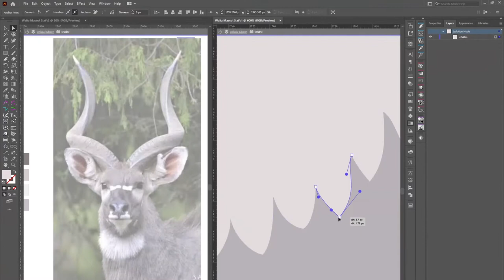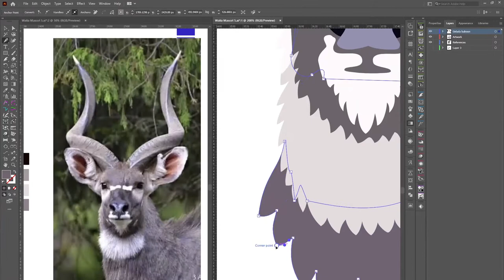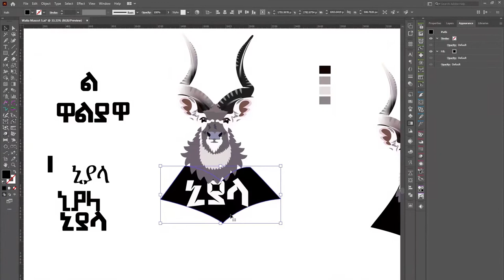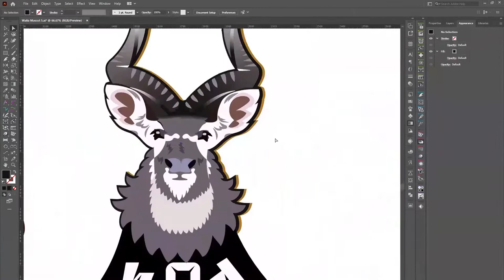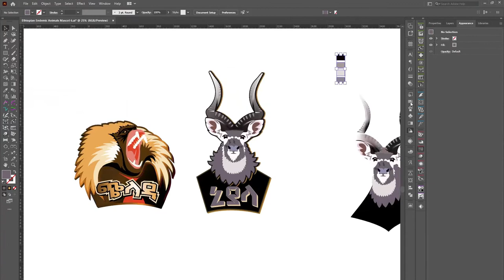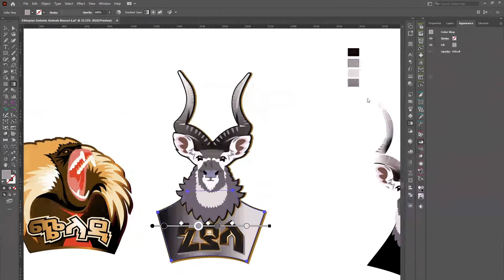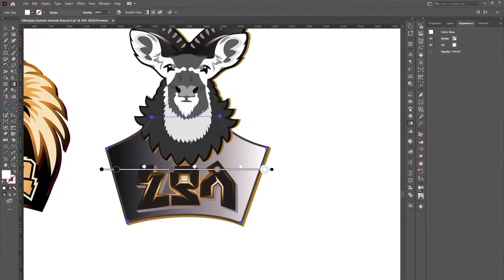Mascot Logo Design - Mountain Nyala in Adobe Illustrator ( Speed Art )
Mascot Ilustration of Mountain Nyala The mountain nyala (Tragelaphus buxtoni) or balbok is an antelope found in high altitude woodland in a small part of central Ethiopia. It's Endemic to Ethiopia.

CGopia
Everything CG.